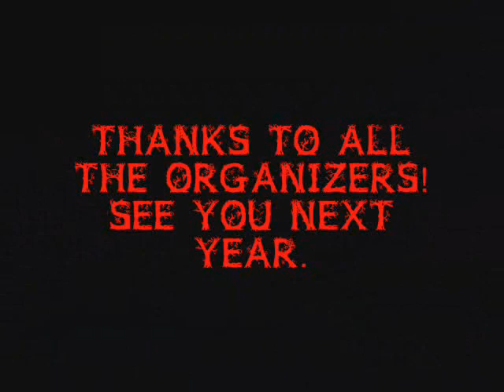Scumoween "Buzzin me t!ts off" Halloween free party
Here it is, the Scumoween Squat Monsters Party 2010. A Brilliant event involving dozens of rigs piled into a derelict Royal mail depot on New Oxford street, Westminster. The police tried to shut this one down before it started, but they failed.